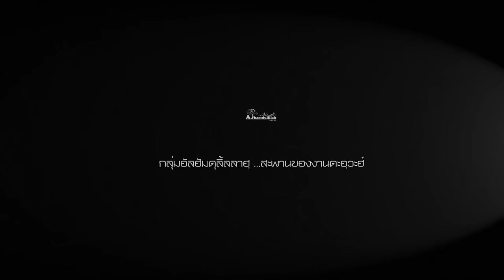AH 4293 คนดี เขาทำกันยังไง โดย อาจารย์ยูซุฟ พงกาวี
08.3.67 @ ที่ทำการชุมชนมิตรภาพ ซอย 6 ซ.ศรีนครินทร์ 38 กรุงเทพฯ

Tel & Line iD :
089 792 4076 (ดาวุด)
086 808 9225 (อับดุลการีม)
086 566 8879 (อนัส)
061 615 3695 (มุสตอฟา)
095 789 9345 (อามีน)
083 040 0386 (ฟูอาด)